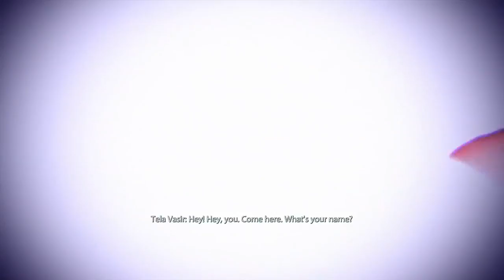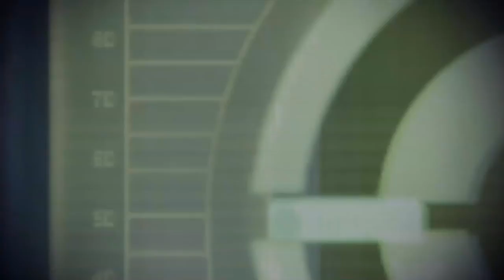Mass Effect 2 Lair of the Shadow The Movie HD 2018 All Cutscenes